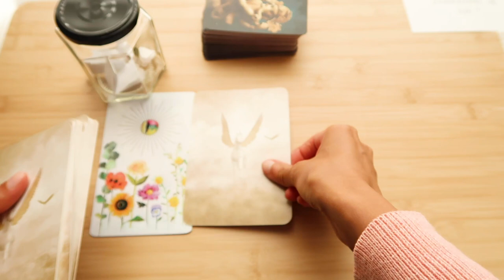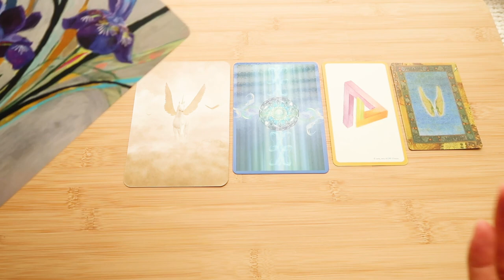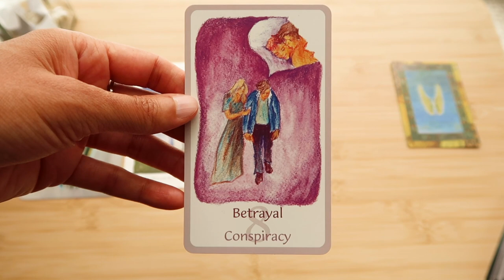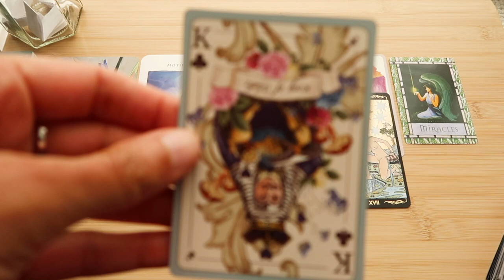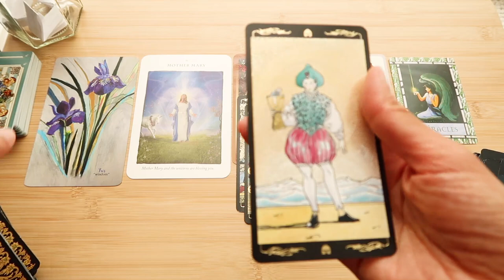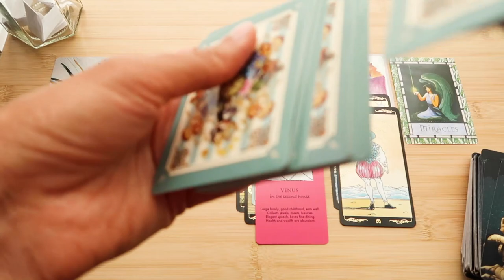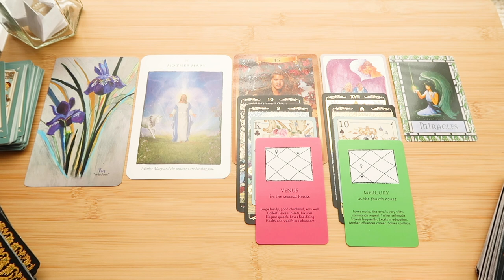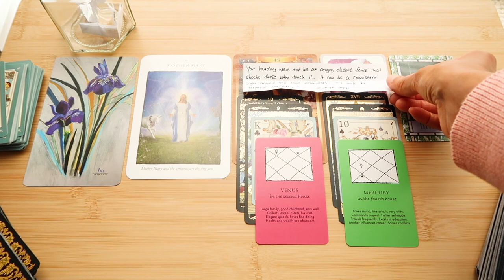Collective Reading // Am I okay with the purposelessness of life? ~ timeless reading ~